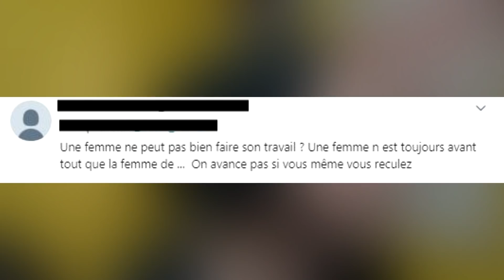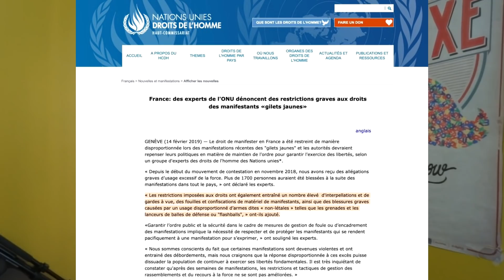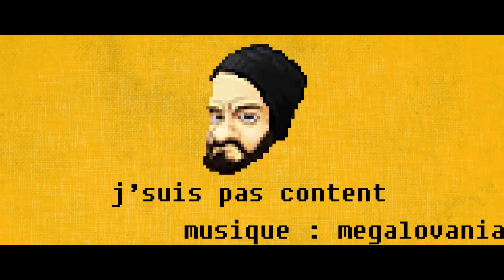J'SUIS PAS CONTENT ! #221 : Genevieve Legay, vers un scandale d'état ?